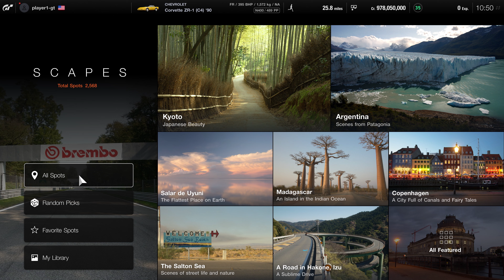Gran Turismo 7 | Scapes (Behind The Scenes) | PS5, PS4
Immagina le possibilità di Scapes in Gran Turismo 7 attraverso la potenza di PlayStation 5.